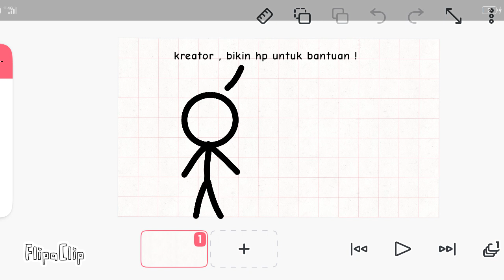Stickman Vs. Virus - eps.3